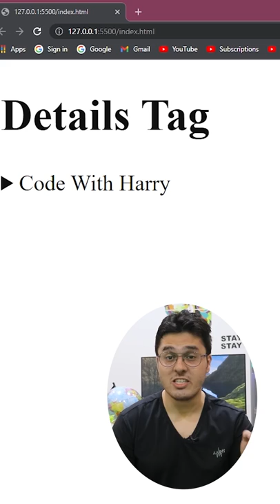5 HTML Tags I bet you didn't know about!